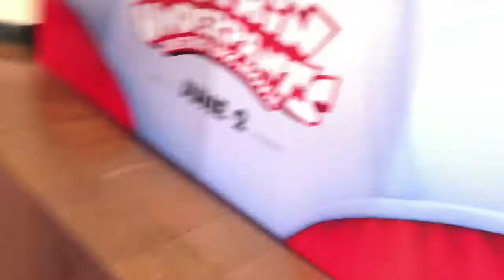Vlog#37 POWER⚡️RANGERS w/moonshadow387 4-4-17